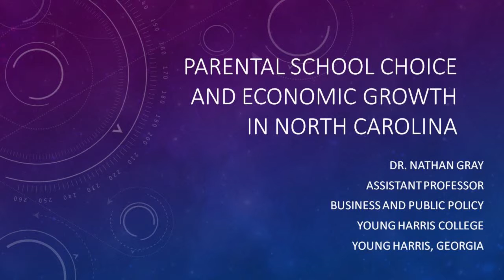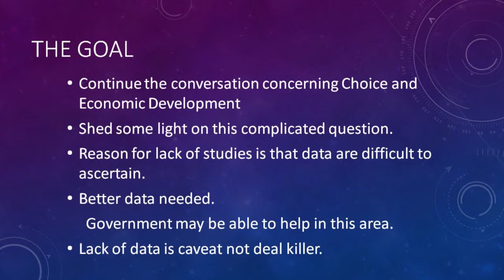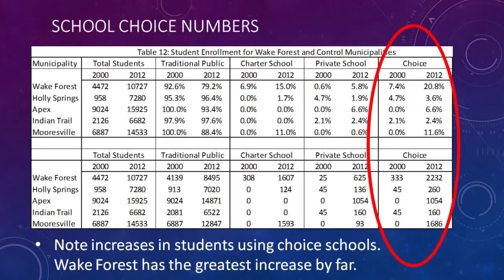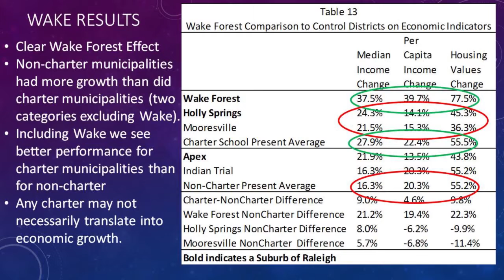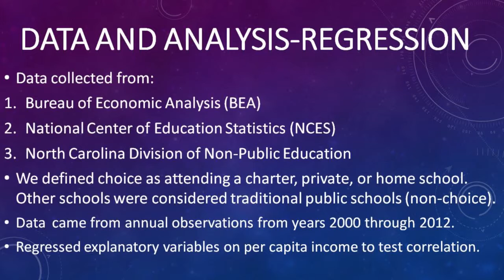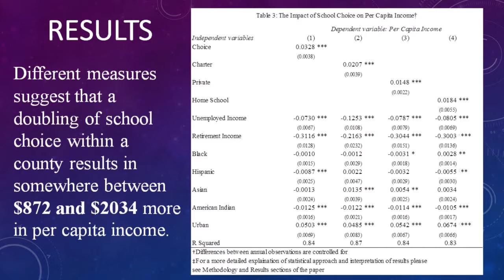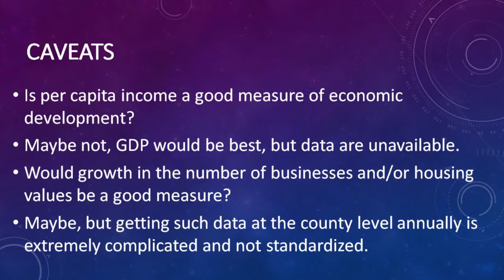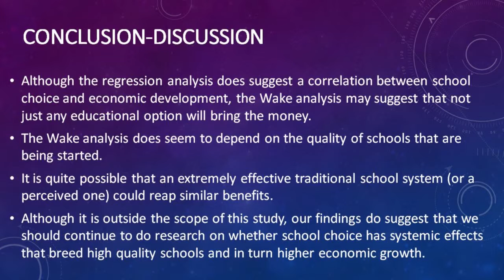School Choice: Dr. Nathan Gray